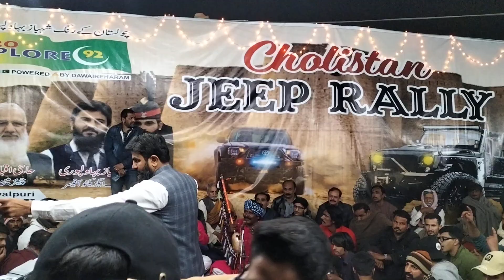10 March 2024